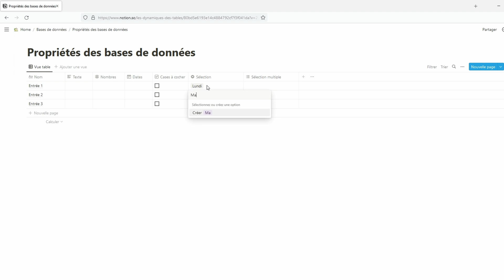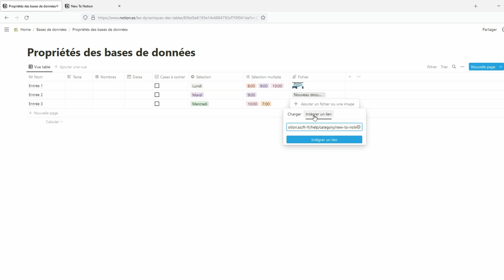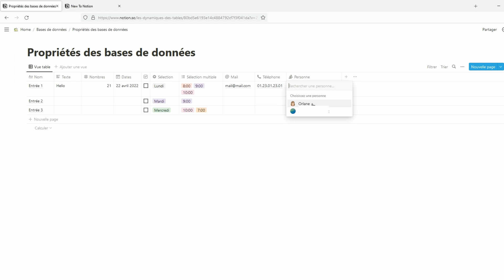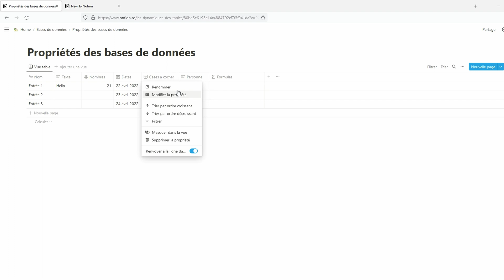NOTION : Les propriétés de bases de données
📢 Quelle propriété de base de données choisir ? Quelles sont les particularités de chacune de ces propriétés ? Dans une vidéo précédente, nous avions créé une base de données, nous allons ici y créer des propriétés.

SOMMAIRE :
00:00 Introduction
00:19 Le titre
00:55 Les propriétés simples (texte, nombres, dates et booléens)
01:34 Les sélections
02:14 URL - Fichiers et médias
05:58 E-mail et téléphone
03:13 La propriété personne
03:24 Les propriétés automatiques
03:38 Relations et agrégations (rollup)
04:08 Les formules
04:33 Modifier le type de données

📚 Ma Bibliothèque
❇️ Petit CRM

🌟 PROGRAMME DE NOTION ESSENTIELLE :
- Démarrer
- Les blocs

Tu souhaites un système Notion personnalisé et automatisé ? Contacte-moi sur LinkedIn